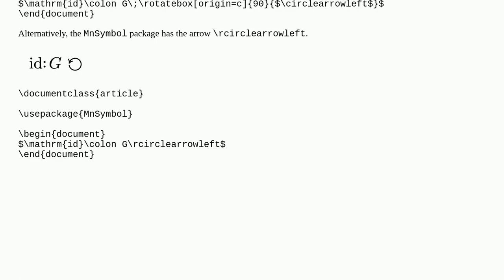Curved closed arrow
A special thanks goes out to the community